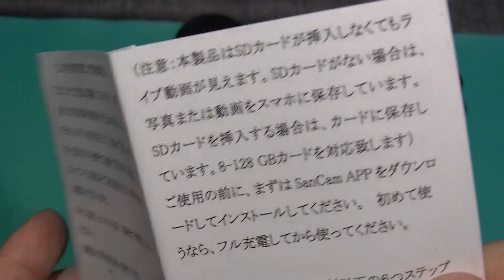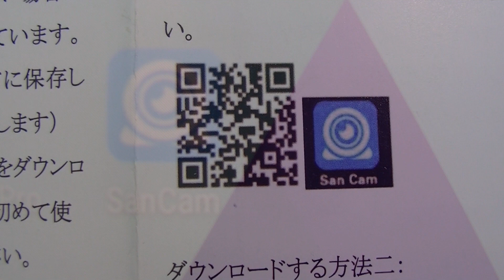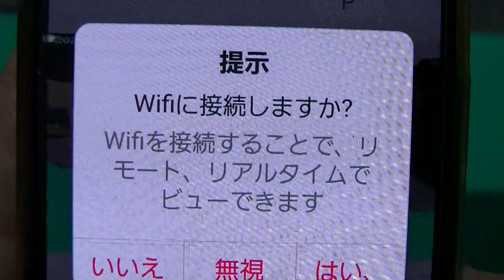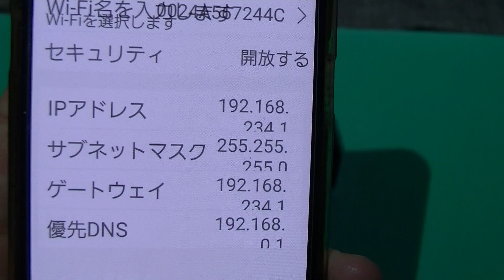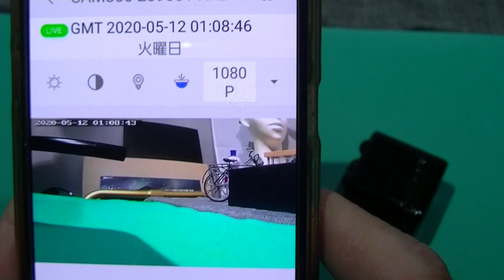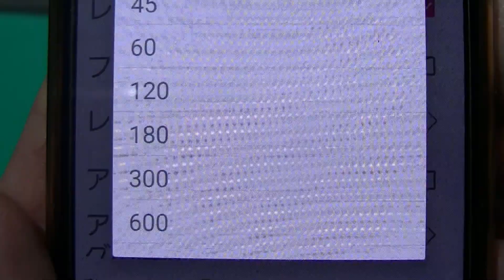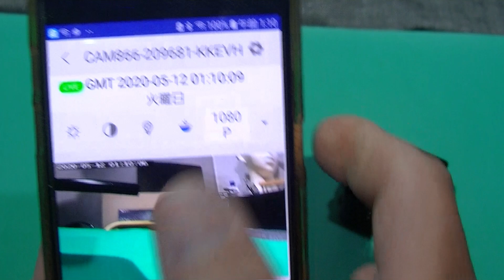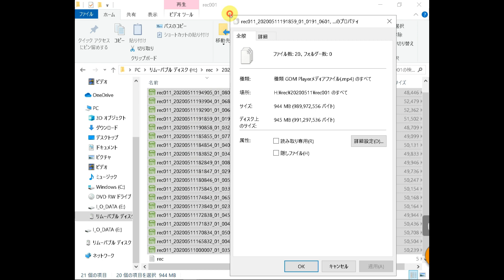【防犯】【2020最新版】WIFI 超小型カメラ 隠しカメラ 遠隔監視 動体検知 自動警報 暗視撮影 L21 : ZTCOO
提供商品レビュー  №426　2020_5/12の 価格: 5,980
【2020最新版】ワークタイム3時間 データ形式MP4 給電録画可能 L21　: ZTCOO
商品掲載ページ

★【WiFi対応隠しカメラ】本WiFi小型カメラは専用APP「San Cam」をダウンロードして、カメラをお宅のWiFiに接続して、外出時に携帯をネットに接続されている状態であれば、アプリでリアルタイム映像が確認出来ます。防犯やペット観察にも最適です。スマホで記録した動画はスマホアプリ内で再生可能（8-128GBカードを対応）。わざわざSDカードを外してパソコンで見る必要がないです。

★【1080P超高画質】超高画質のWiFi隠しカメラなので、映像はハッキリまた精密に撮影できます。昼でも夜でも、細部の情報はより鮮明にはっきり記録できます。

★【理解易い日本語取扱説明書付】カメラの操作はとても簡単です。理解やすい日本語取扱説明書も付き、初心者でも簡単に使用できます。

★【超小型隠しカメラ】手のひらサイズのように見えます。簡単に隠すので、様々な場合に適しています。ポケットや玄関などに隠すことができます。小型、軽量のデザインなので、携帯便利です。アウトドアや家、オフィスなど色々なところでも持ち行くことも簡単です。

★【動体検知＆暗視機能】高感度の動体検知機能により、センサーが怪しい動きを見逃さずキャッチ。そしてアラームで警報通知を通知いたします。本製品は高品質暗視ライトが4つ搭載しています。アプリで暗視機能をオンになり、真っ黒になっても、赤外線を照射するため、白黒でしっかりと撮影できます。

★【実用性＆安心保証】小型防犯カメラは証拠収集は今や探偵やビジネスマンだけではない、自分を守る危機管理もできます。子育てや高齢者介護やペットの監視や旅行記録やビジネスシーンなどの様々な場所に活動することができます。